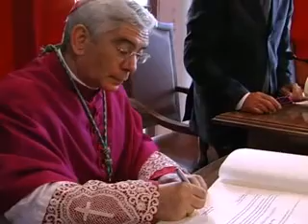Piazza Armerina - Cittadinanza onoraria al Vescovo Pennisi